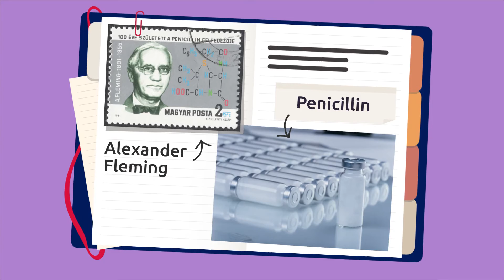Diseases and Medicine - How do Vaccines Work? - The Immune System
Educational video for children to learn how certain diseases are caused and what medicines there are to fight them. The immune system is the body's defense force against diseases. It is in charge of recognizing and eliminating viruses, and other pathogenic microorganisms that may cause diseases. Sometimes, our immune system alone is not enough to protect us from certain microorganisms; and that is the reason we get sick. This is when we need medicine to relieve the symptoms and tackle the disease. Also, we can prevent many diseases (viruses) thanks to vaccines which prepare our immune system. Remember that the best treatment to be in good health is to have a balanced diet and do exercise. Excellent resource for elementary school.